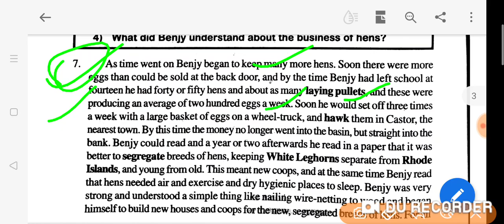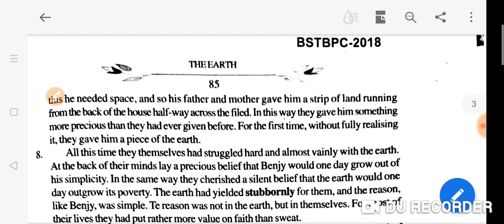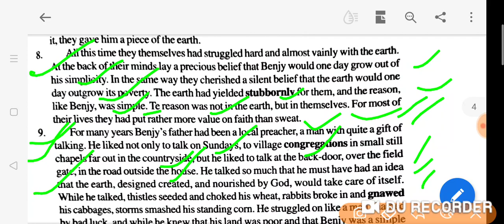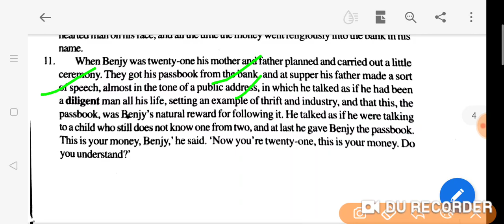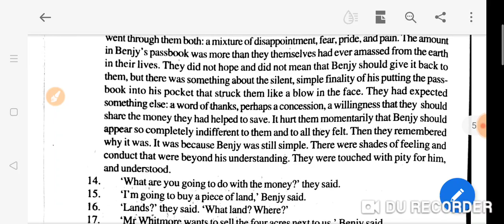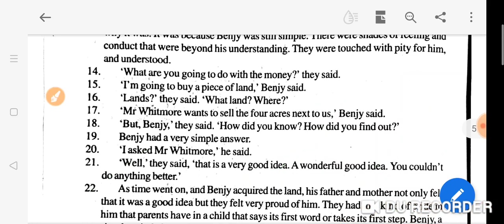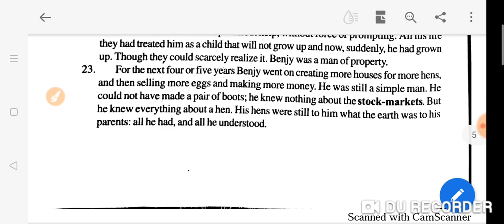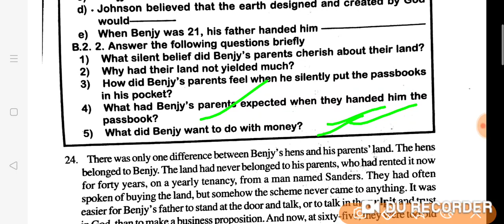BIHAR BOARD, English class-12 The Earth, H E Batespart 2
Lalan Thakur English Teacher